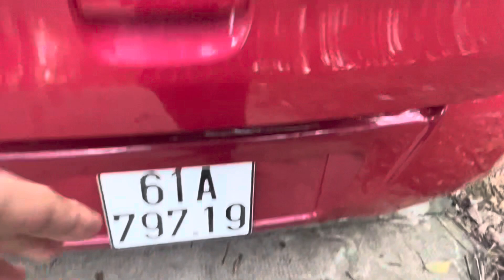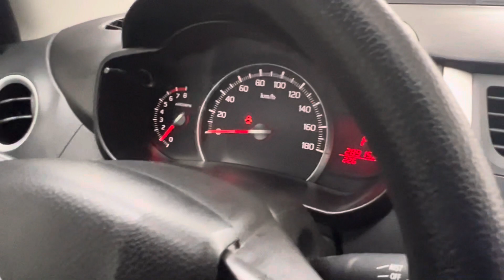(xe đã bán)số tự động nhập thái suzuki 2019 mới toanh chạy thích quá nè a chị ơi giá 288tr